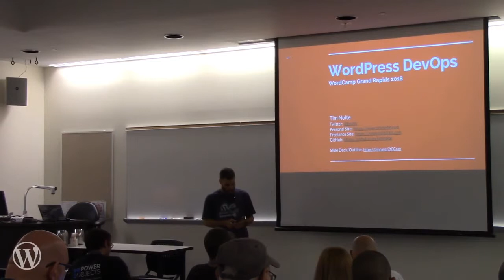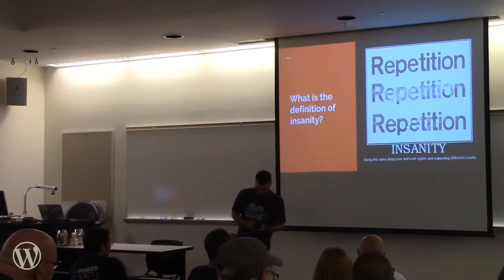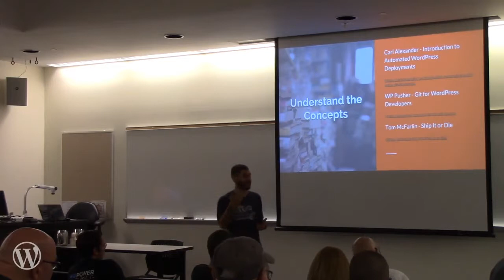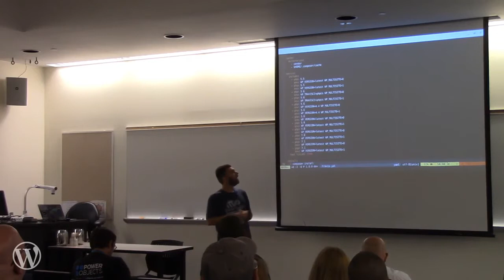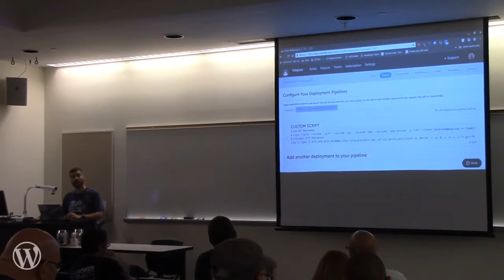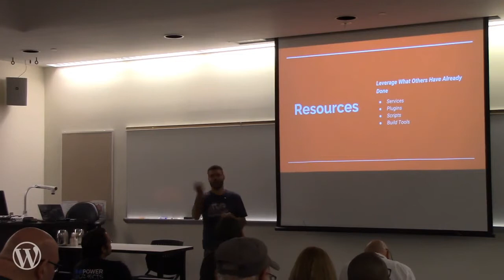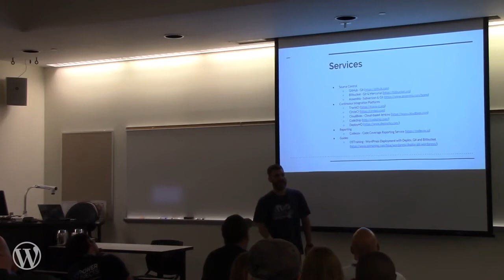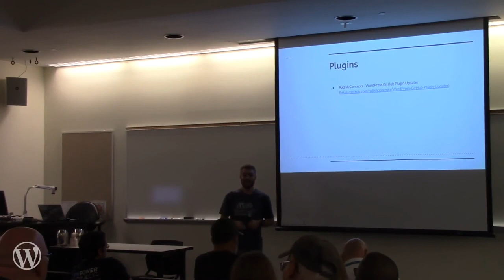Tim Nolte: WordPress DevOps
Learn how to connect source code management to test automation and release deployment. You’ll learn some tips on setting up a solid plugin, or theme, workflow that will help take care of many repetitive tasks that can help with collaboration on open source development as well as deploying plugins to both private websites and the WordPress plugin repository.